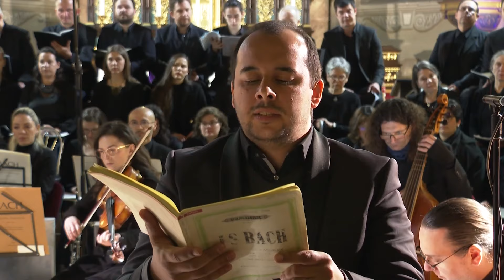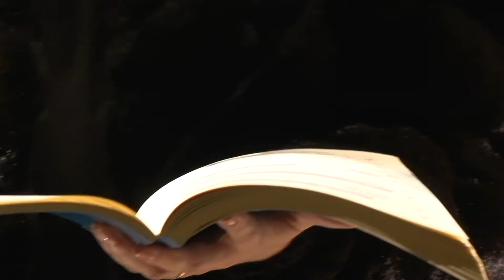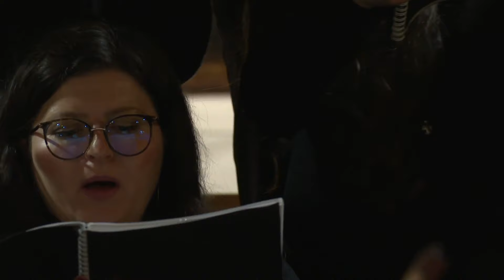J.S.Bach - Johannespassion 2023 Bachchor Kronstadt